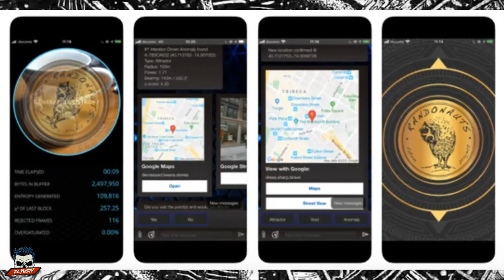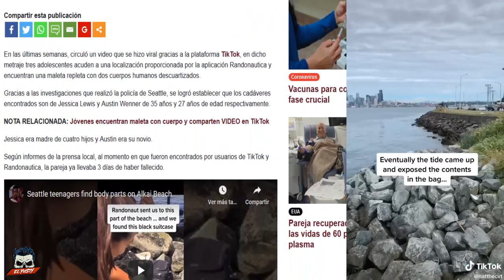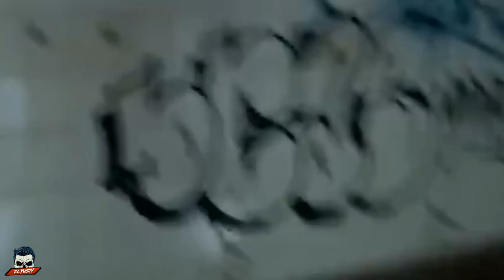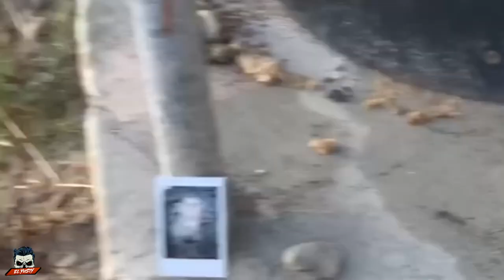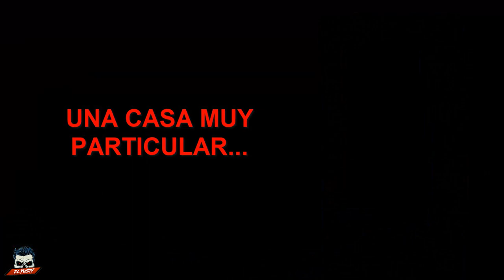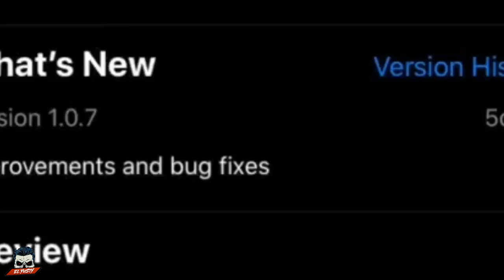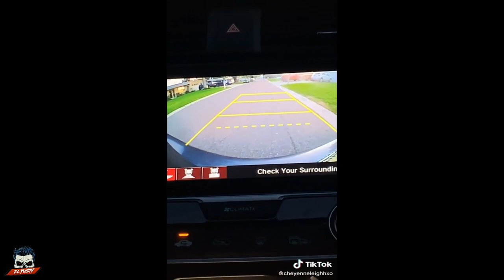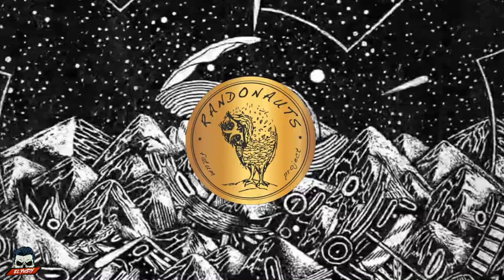😱 LOS VIDEOS MÁS EXTRAÑOS DE RANDONAUTICA 😱 #1 | El Yusty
🟥MIS REDES🟥
💳💰DONACIONES💰💳
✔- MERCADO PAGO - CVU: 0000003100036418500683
Alias: seca.agudo.beato.mp